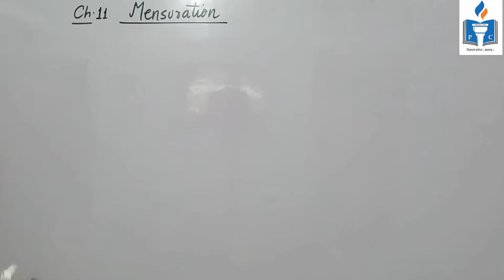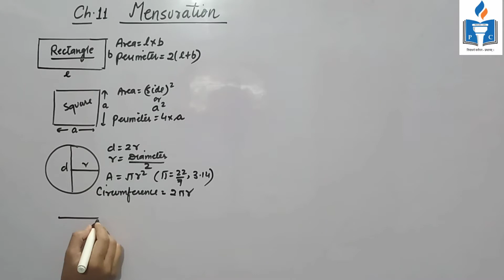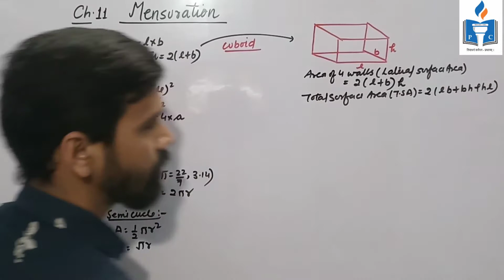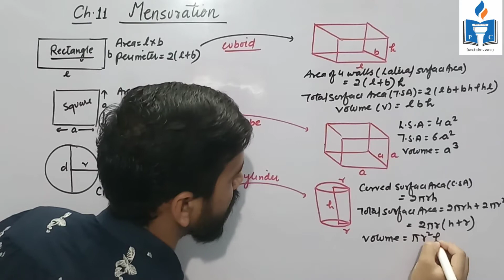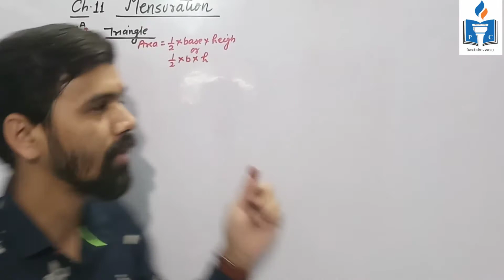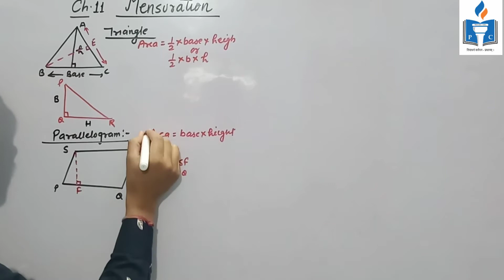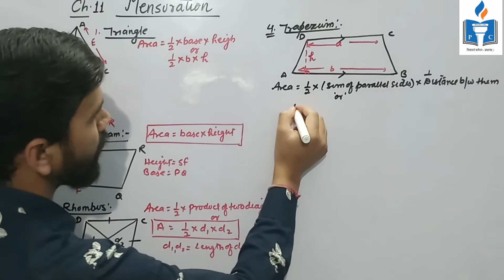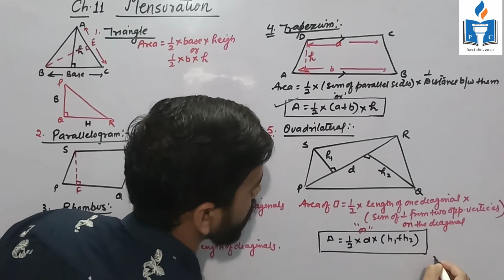CH.11 ||PART 1 ALL FORMULAS|| MENSURATION ||CLASS 8TH MATH|| RBSE/CBSE| PAHAL CLASSES UDAIPUR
Hello students,
Welcome to Pahal Classes Udaipur, as the name depict means from the beginning. So our motto is to create understanding from the root level of this topic so that you can summarize all in this chapter.

CLASS 8TH MATH (CBSE / RBSE)

PART 1
• All formulas in one shot.
• Understanding the concept Of each figure
• Rectangle,square,circle,semi-circle,triangle,parallelogram,rhombus,trapezium,quadrilaterals
• Cuboid,cube,cylinder,